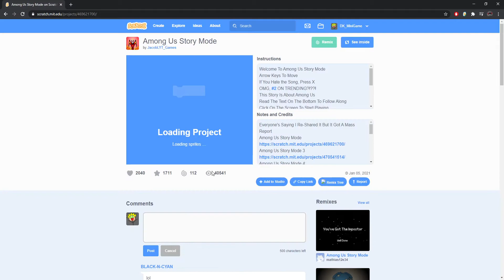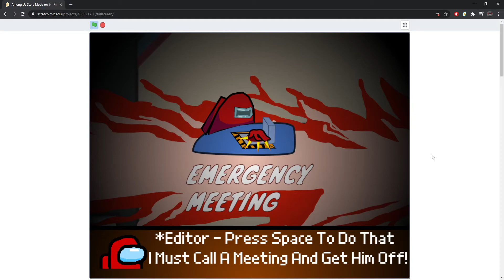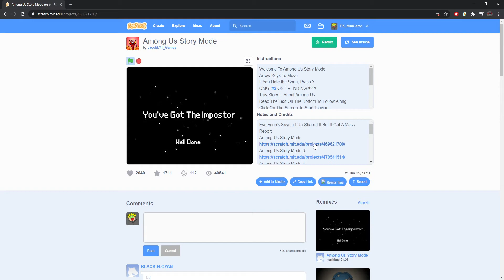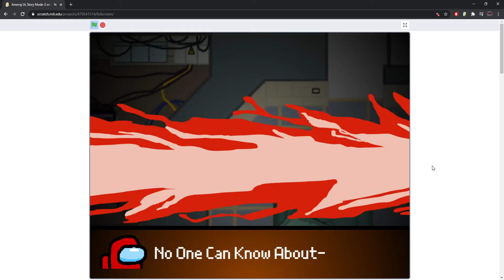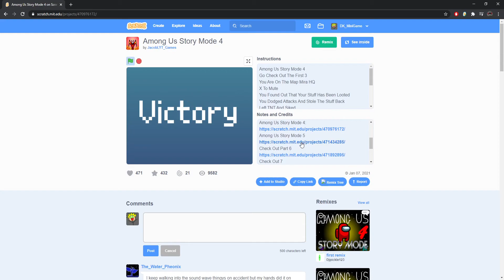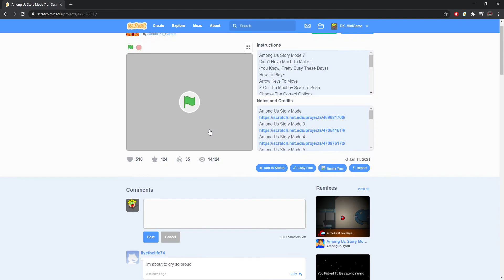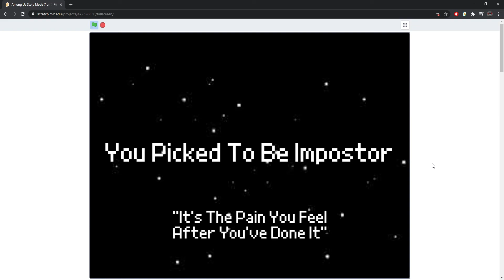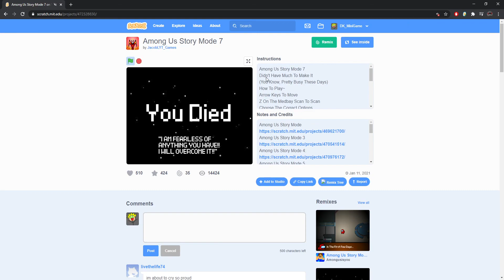AMONG US STORY MODE!?!?!? | Explore Page Exploration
WHAT!! TWIST LOL!!!